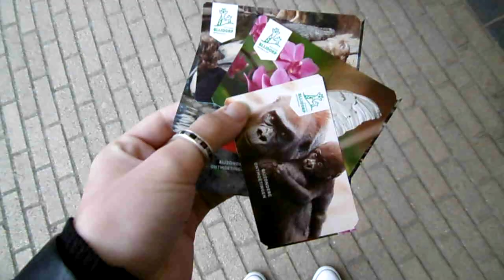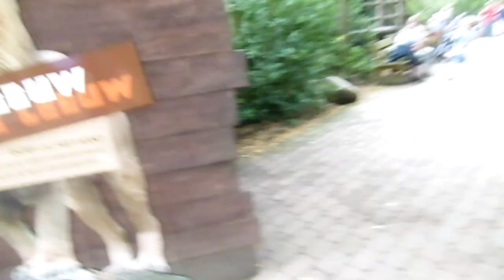dagje diergaarde ~ kimTUBE Live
*SMILE MORE!*

laatste vlog: *DO MORE OF WHAT MAKES YOU HAPPY!*
*SMILE MORE!*